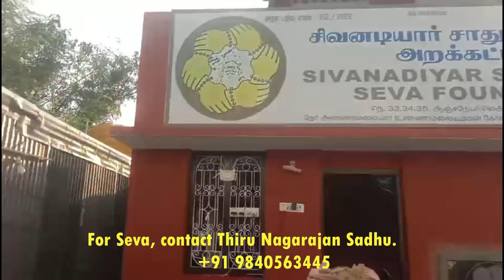Tiruvannamalai | 01 Jan 2024 | New year special Annadhanam for 250 Sadhus.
Provided Laddu, Idli, Sambar, Chutney and Tea to 250 Sadhus in Tiruvannamalai . Sivanadiyars Sadhus Tiruvannamalai Arunachala Pradosham Shivaratri mahashivratri Foodservice Food service

Sadhukkal Annadhanam.
Sadhu sevai Maiyam - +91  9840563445
Nagarajan Sadhu [ Maangadu Ayya]